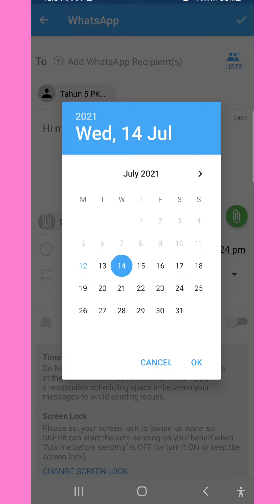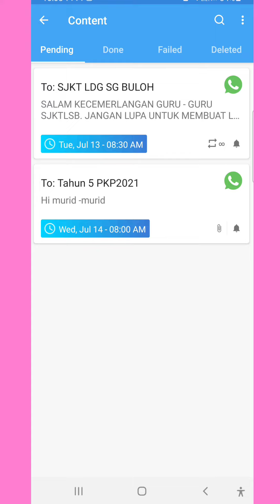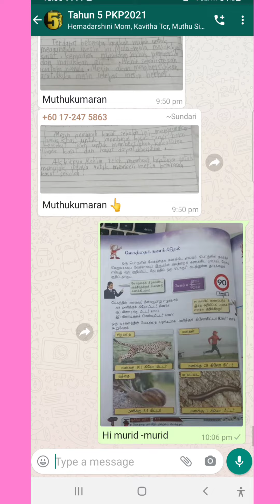TUTORIAL SKEDIT APP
Kalau nak kerja cepat dan tak nak lupa schedule it guna app SKEDit.. Boleh terus tekan link kat bawah ni👇

Check out SKEDit.

STEPS

1. Open the app
2. tekan add participant
3. type message
4. tekan butang paper clip kalau nak buat attachment 1 gambar je boleh.. so kalau nak hantar lebih boleh la schedule dia banyak kali... video, audio,  doc  tak boleh ye kawan
5. pilih tarikh n masa
6. slide je butang ask me before sending
7. dapat notification nanti tekan pastu tekan 3 titik kat sevelah atas kanan anda
8. tekan send now.
9.Automatik dia pilih semua kat watsapp pastu dia send sendiri
10.Dah siap... Happy trying ya...

kalau tak faham tengok video tutorial dia ya..